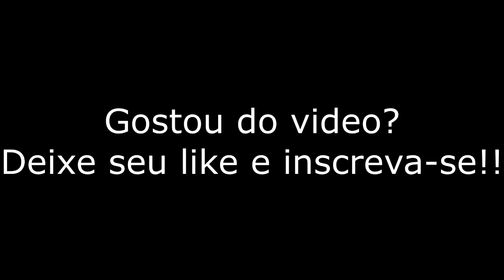ARCO DESCONSTRUIDO como colocar na parede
DEcoração com balão simples